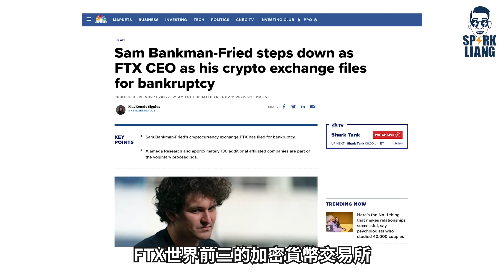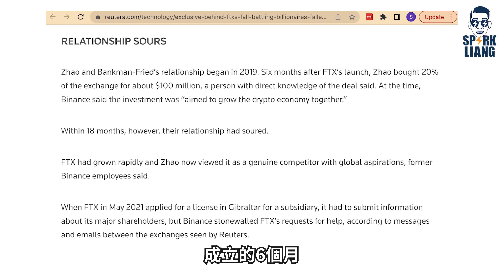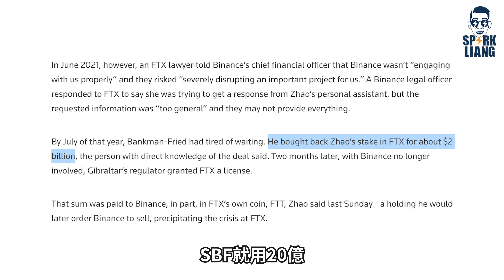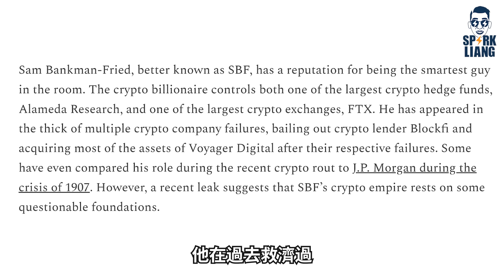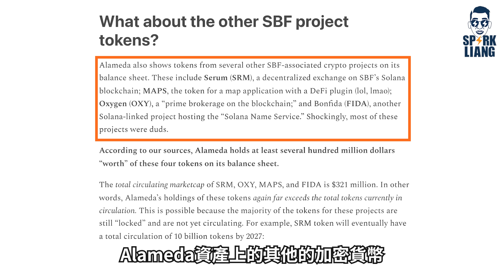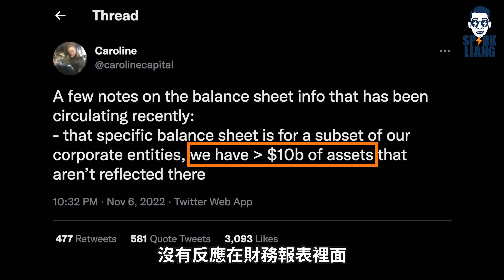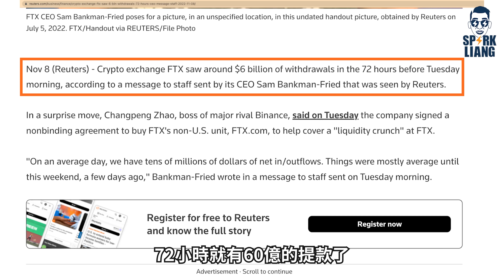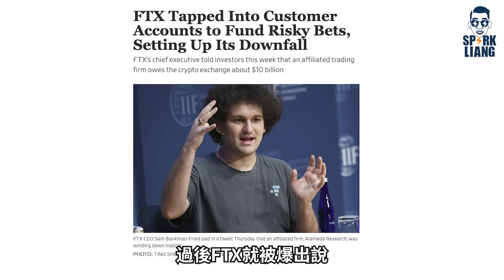FTX八點檔破產大事件的來龍去脈！幣圈大危機！成為幣安最大競爭對手的他們，為何深陷“雷曼時刻”？｜Spark Liang 加密貨幣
【加密貨幣之王跌入神壇】

FTX 世界前三的加密貨幣交易所
在雙11的時候忽然宣布倒閉
掀起幣圈大地震
FTX的創辦人 Sam Bankman-Fried辭職
許多投資人對FTX面臨破產倒閉的命運發出哀號，
因為投下去的錢很有可能拿不回來。
短短的幾天
FTX經歷了了加密貨幣拋售FTT擠兌
FTT幣價暴跌
幣安簽訂非約束性收購協議
幣安放棄收購等等
最終FTX不堪負重，申請破產
而整個加密貨幣市場也受到了影響
總市值更是狂跌，市場信心跌落谷底
❗免責聲明❗
本影片僅代表作者個人觀點。本影片以及其中全部或者部分內容、文字的真實性、完整性、及時性本站不作任何保證或承諾，請讀者僅作參考，並請自行核實相關內容。
BIT 是全方位的加密貨幣交易所，提供期權、永續合約、期貨、現貨及理財等產品及加密服務，致力為用戶提供機構級安全及優質的交易體驗。
BIT 最近推出世界盃活動 ，馬上參與World Cup Wizard（世界盃大師）活動 ,  瓜分百萬獎池～！
活動從2022年11月20日到2022年12月19日